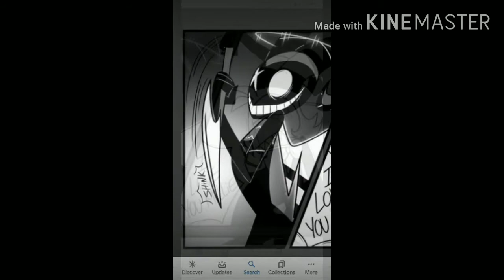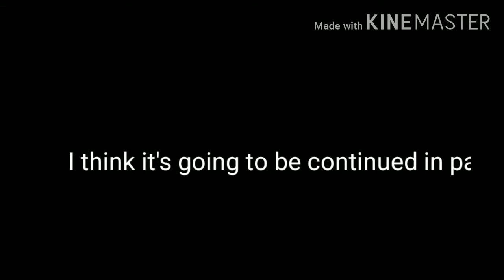Moxxie died in helluva boss part 3 don't cry